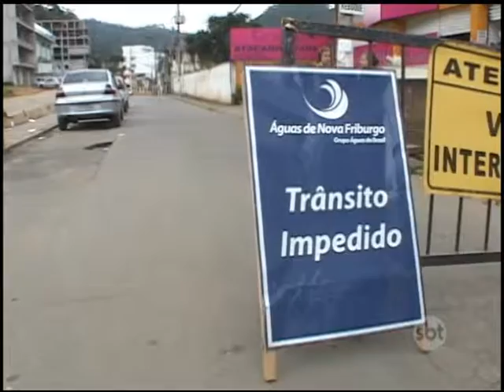Nova Friburgo: Comunidades são afetadas após rompimento de tubulação de água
De acordo com moradores, as obras ainda não começaram.